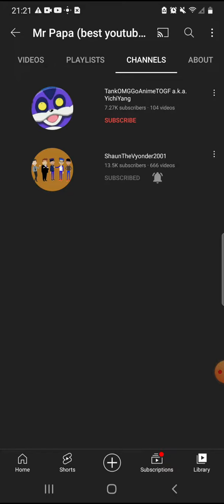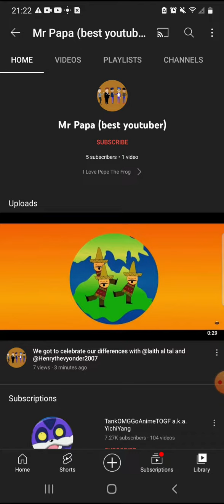Bad News Mr Papa AKA Joba Came Back On YouTube